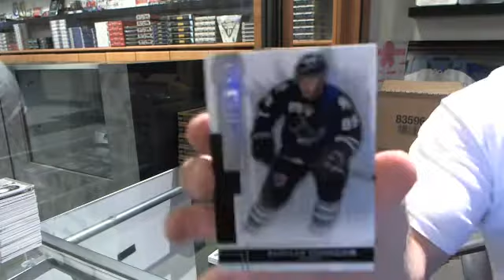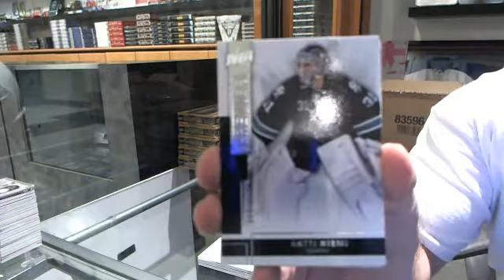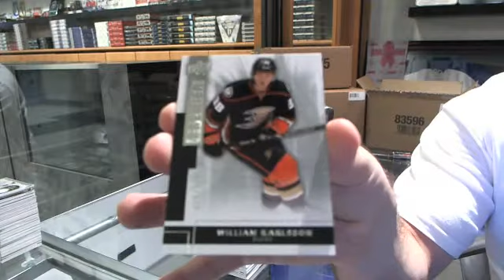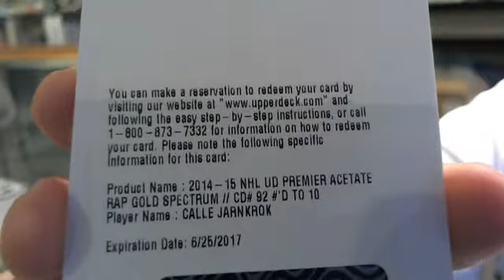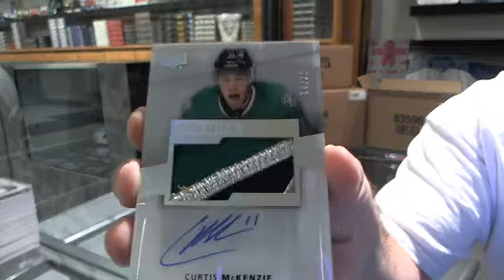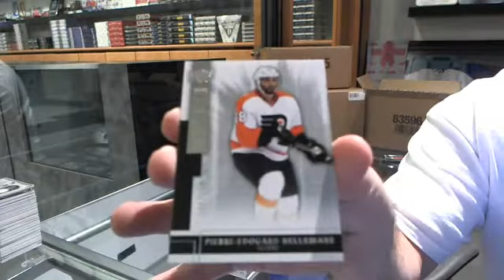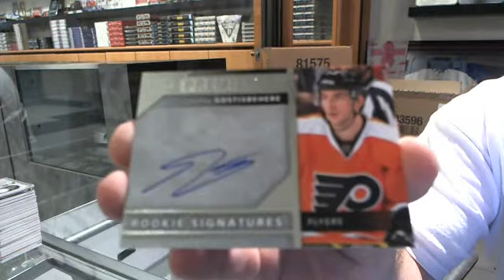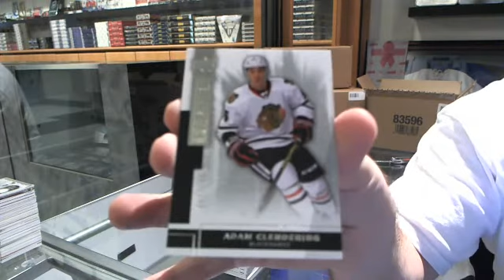14-15 UD Premier Hockey 5 Box Case Break - C&C #5130